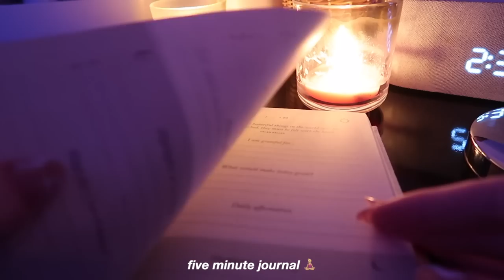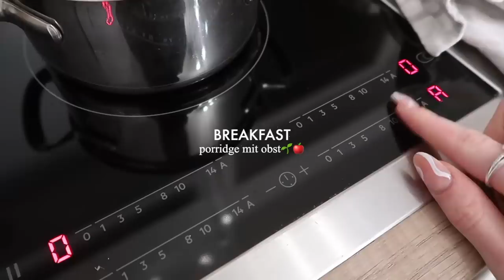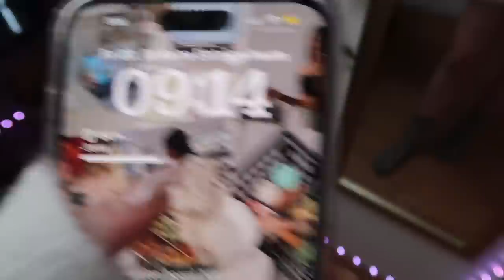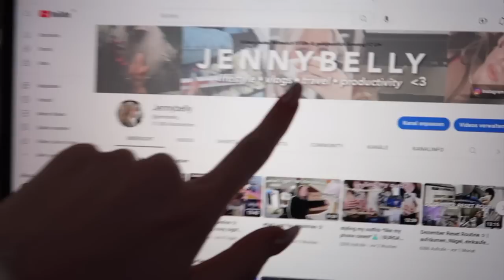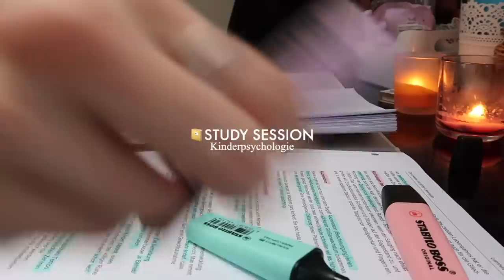5AM *productive* morning vlog 🧘🏼‍♀️| healthy habits, fernstudium, grwm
in diesem Video habe ich euch über einen produktiven Morgen mitgenommen, der um 5 Uhr gestartet hat. Der Tag war ein Teil von diesem Video

Amazon Storefront:

Fragen:
📸Kamera: Canon Powershot G7 Mark ii
🎞Bearbeitungsprogramm: Final Cut Pro
🧸Alter: 19

31.801 loved people